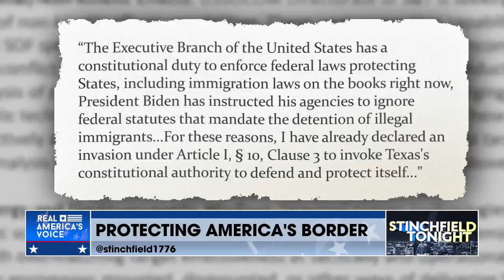Stinchfield: The Disturbing Reality at the Texas Southern Border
@stinchfield1776 worries that this whole Governor Abbott situation is a "dog and pony show" and wants Governor Abbot to demand all the illegals back to their countries.